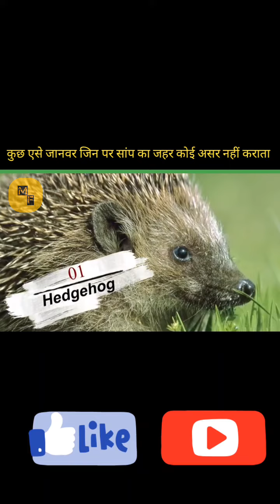ऐसे जानवर जिन पर सांप के जहर का असर नहीं होता है ? | Facts About Animals